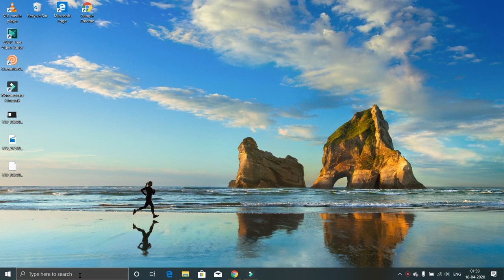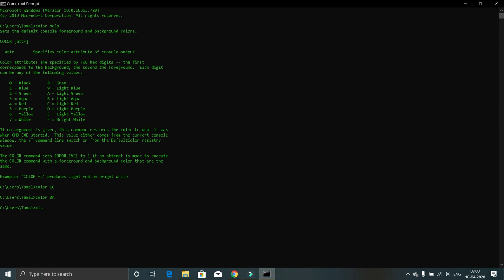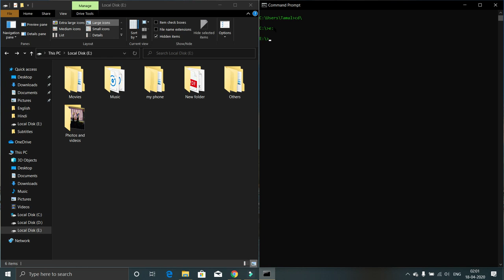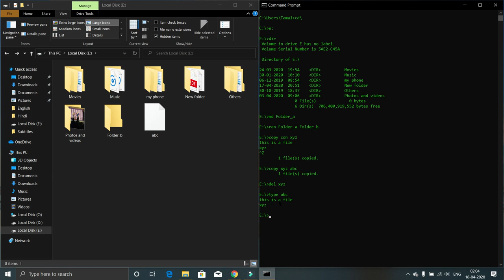How to create, copy, delete, read any files from command prompt in your PC.[English].How to Manual.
[English] In this video I will show you How to create, copy, delete, read any files from command prompt in your PC. We will also learn how to change color of command prompt in this video.